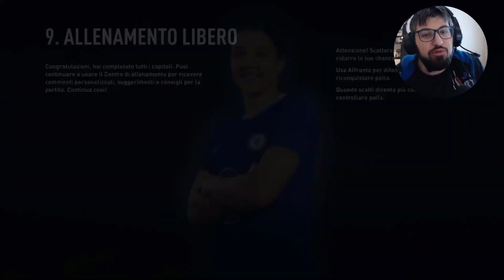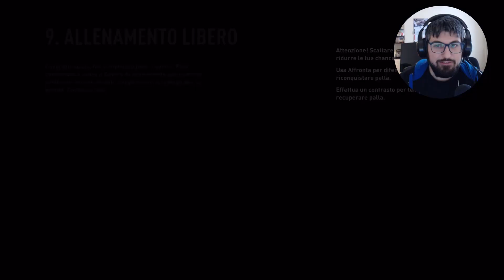FIFA 23 [CARRIERA ALLENATORE - GAMEPLAY ITA PART 30] - UN DUO DINAMICO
Inizia la nostra avventura su "Fifa 23 - Carriera Allenatore" dove il nostro Emir Terry è tornato cercando un'altra impresa nel mondo del calcio, anche se non direttamente. Per scoprire cosa accadrà basta andare avanti quindi bando alle ciance e che il viaggio abbia inizio Let's Go!